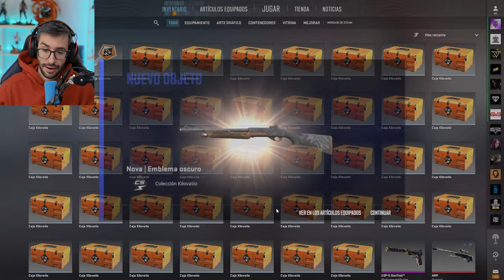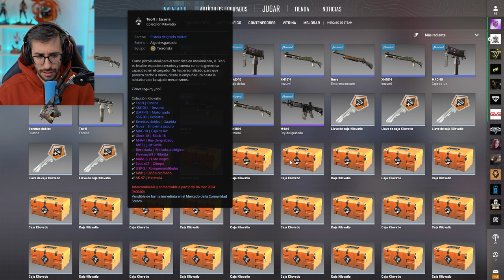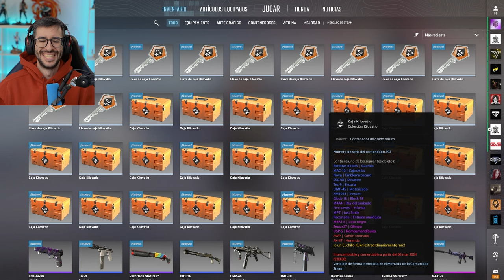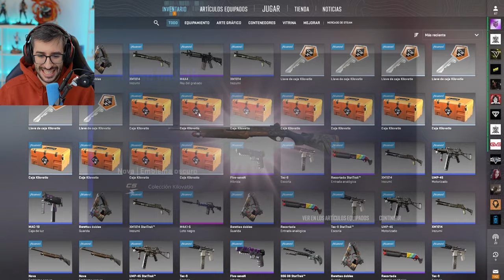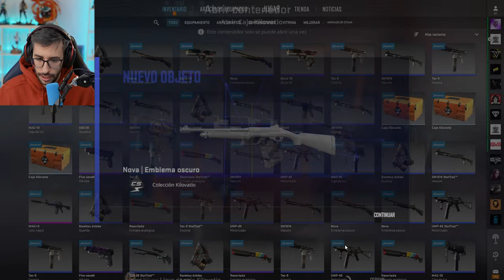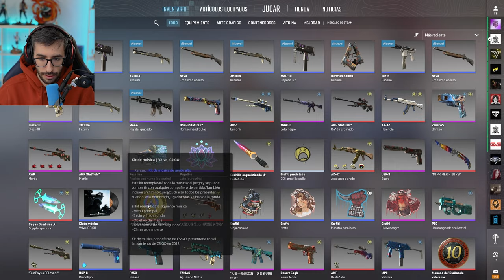¡NO VOY A PARAR DE ABRIR CAJAS HASTA QUE ME TOQUE EL NUEVO CUCHILLO!